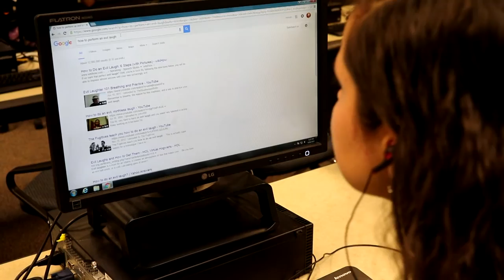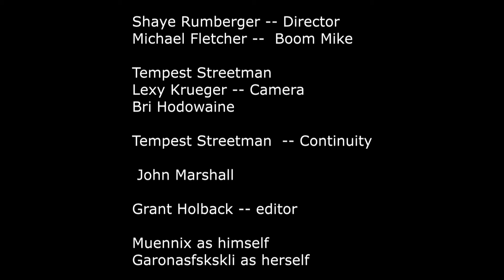The KWoods Comeback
The creative media final from 2016.